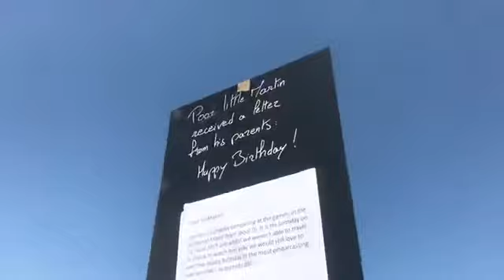Beach Worlds 2017 - Mixed AUS v IRL (Ireland) - Day 5 (?)